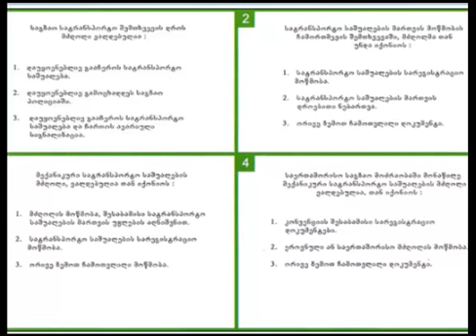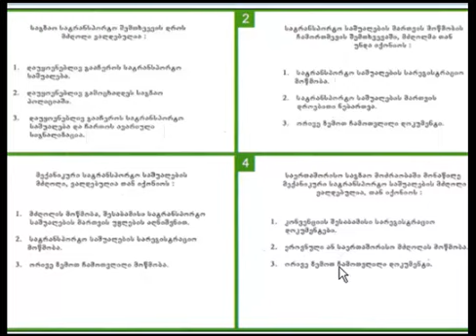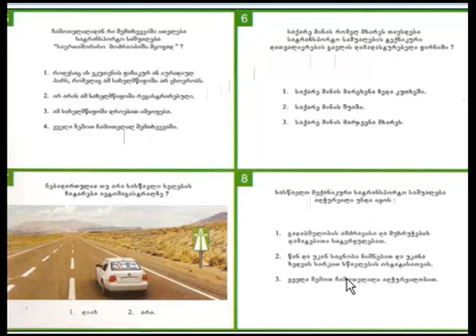ბილეთების გაშიფრვა მძღოლის უფლებამოვალეობანი N1